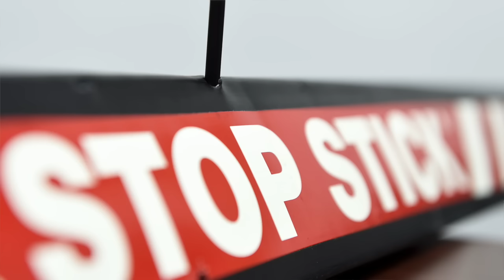Stop Sticks demonstration with RCSO Deputy Scott Usry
Deputy Scott Usry with the Richmond County Sheriff's Office demonstrates how stop sticks are deployed during pursuits.